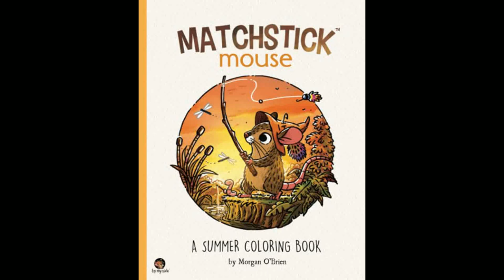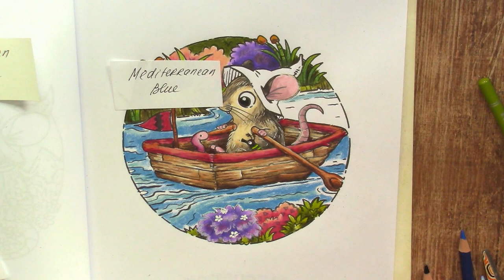Three in a boat. Part 2 Coloring in 'Matchstick mouse: SUMMER' with Prismacolor